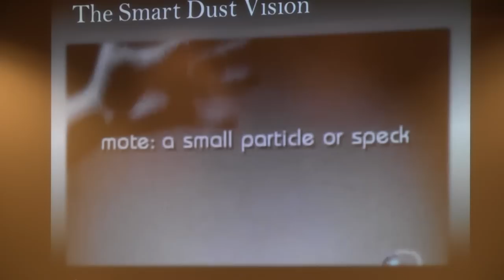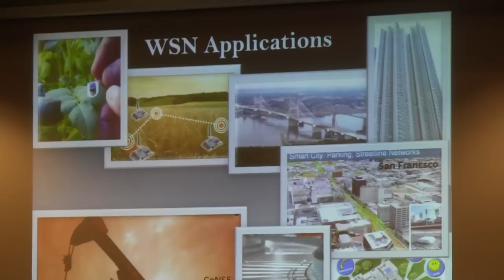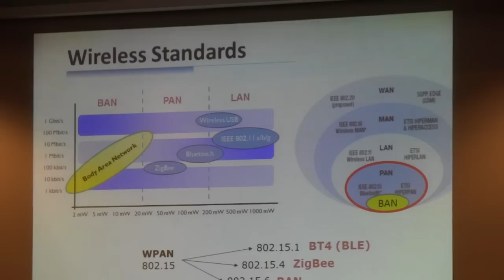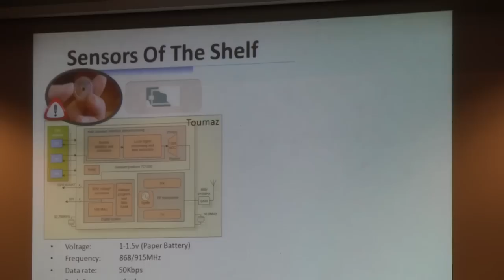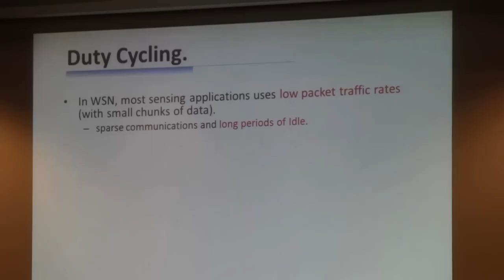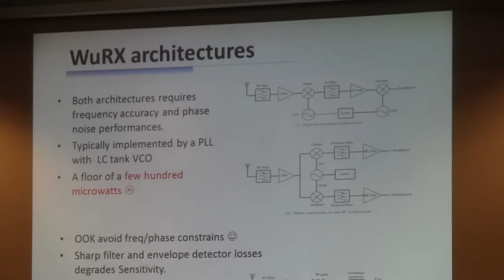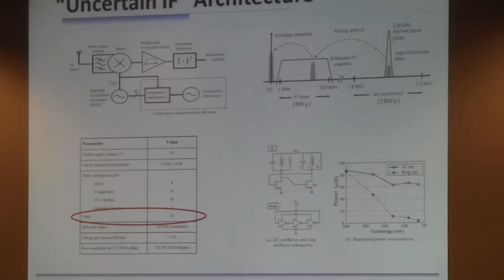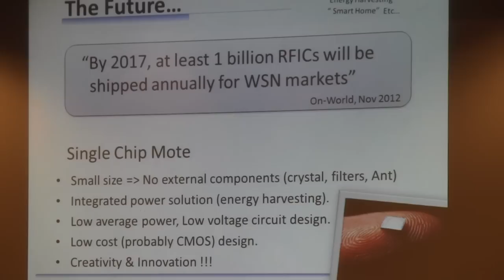Udi Dor 2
Baseband to Microwave Technologies Symposium by INTERLLIGENT - RF & Microwave Solutions
Speaker: Mr.Udi Dor- Netline
RF INNOVATIONS seat  - Ultra Low Power Transceiver